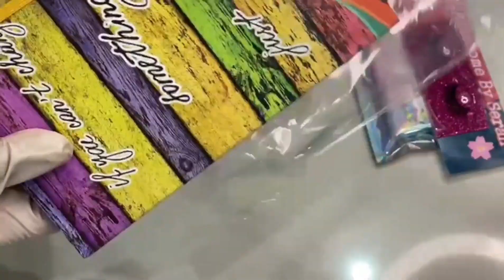pack an order with me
Instructions:
1- Delivery in 3-4 working days 🚚
2- payment online through jazzcash / jazzcash through easypaisa ☑️
3- high quality products ✅
4- exported packaging(holographic and bubble mailers ) 📦
5- All girly lipglosses and palettes 💄
6- message only serious buyers
7- 2 days Exchange policy 📦✅✨